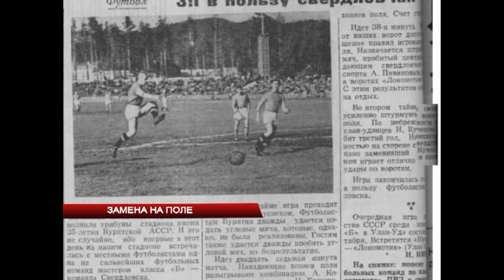Замена на поле